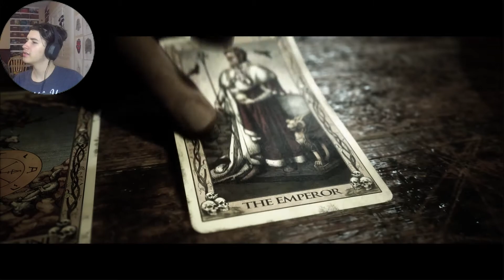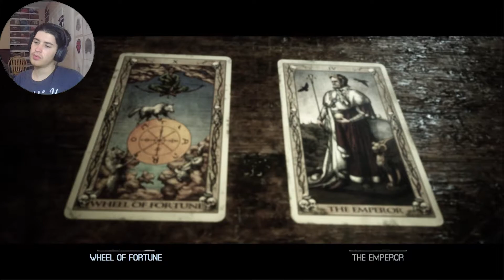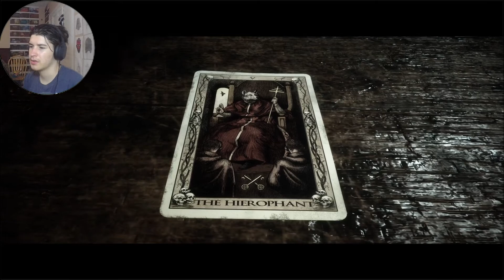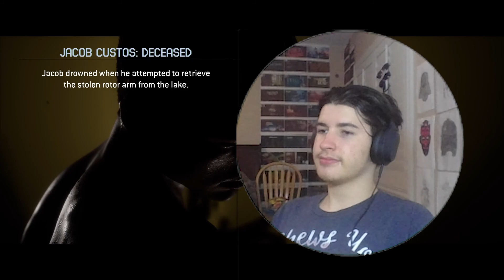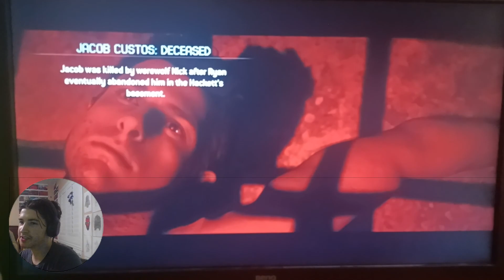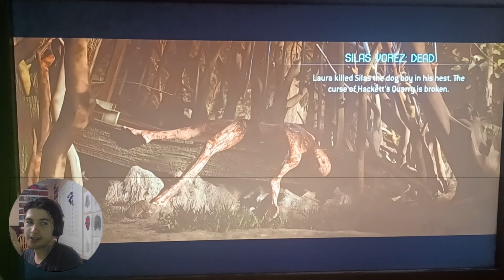IT'S DONE! [The Quarry] *Ending*